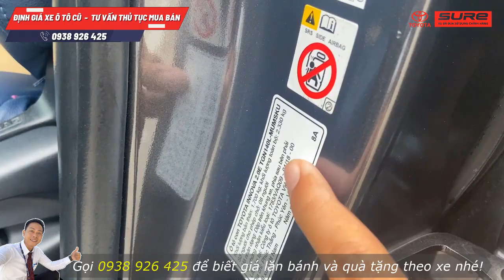Mới về xe INNOVA 2018 số sàn khoác áo màu xám hiếm gặp, chất xe gia đình chuẩn, đầy đủ phụ kiện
INNOVA 2.0E 2018 có giá bán 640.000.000 đồng